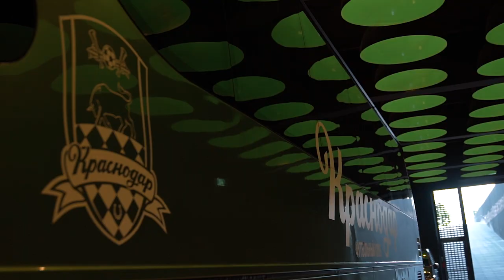LIVE: Суперлига 2021, 20-й тур. "Краснодар" 0:1 "Звезда-2005".